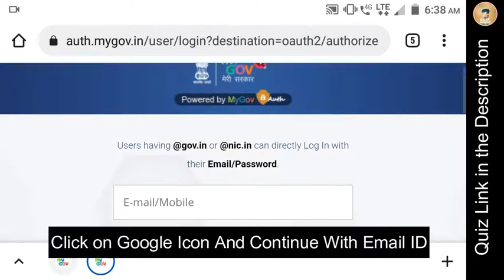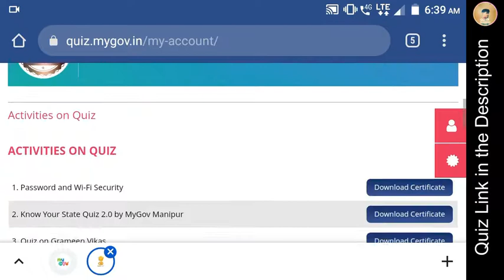How to Participate in Password and Wi-Fi Security Quiz (Securing Digital Space)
तो आज हम लोग जानेने वाले है की (Securing Digital Space) Password 🔑 and Wi-Fi Security Quiz ? मे कैसे Participate करेगे|
😅 Be Techy & Comment do share and like it.
-- Prabhat Kumar